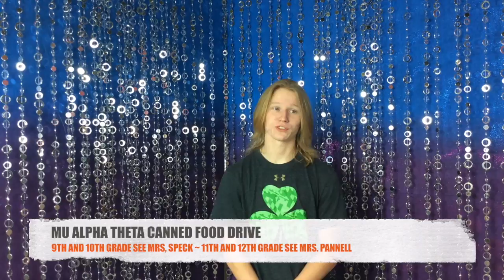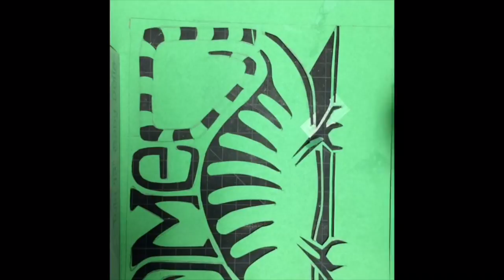Inaye News :: Dec 8, 2016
This video is about Inaye News :: Dec 8, 2016 - Inaye Cafe/Stencil